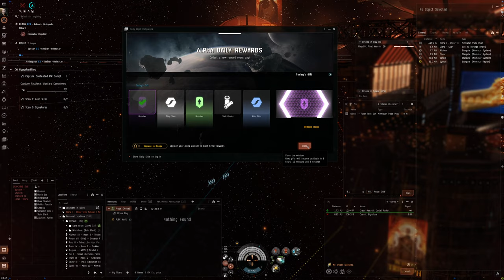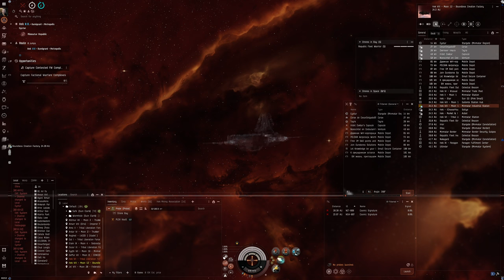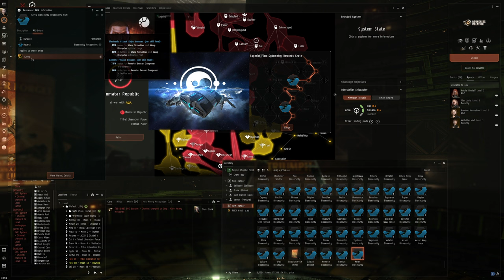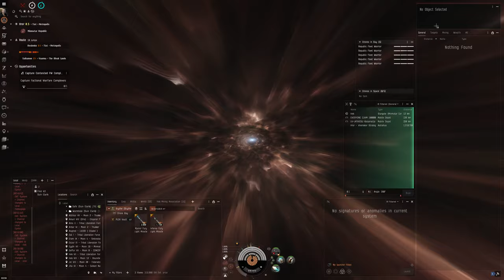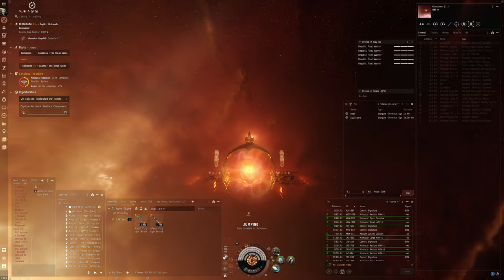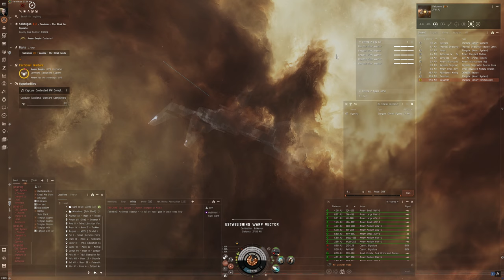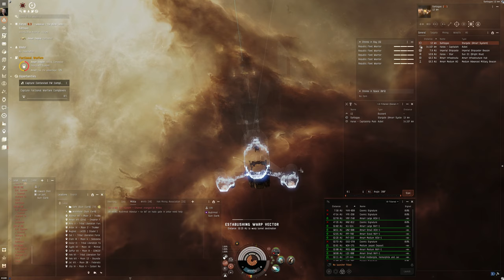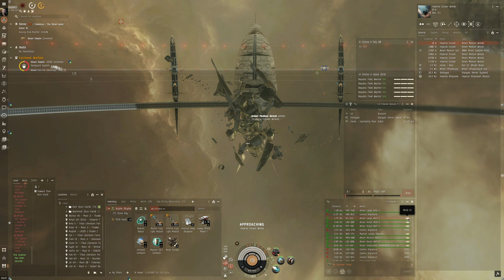Hello World: EVE Online Alpha Experience, Day 631